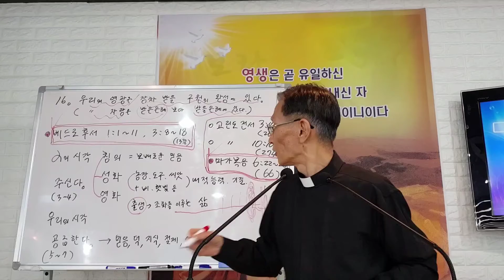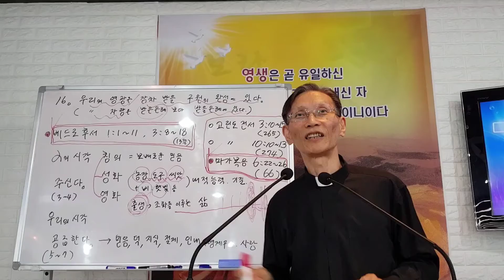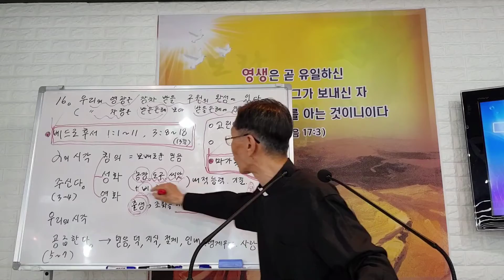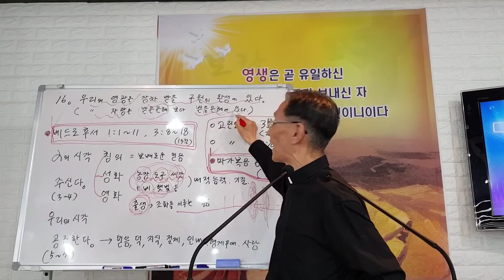51. '하나님을 아는 것이 영생이다' 보배로운 믿음과 생명과 경건에 속한 모든 것을 주신 하나님. 김종욱목사